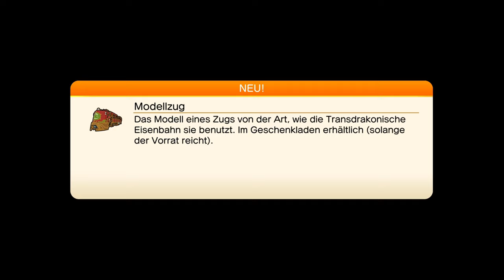Der Bahnhof der überall hinfährt! | 💠 Dragon Quest Treasures #25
Öffne mich und du bekommst einen Keks 🍪 c:

Sorry dass die Folge mal wieder so lang geworden ist, es ist krass wie viel es noch zu tun gibt!

 🎮Spiel: Dragon Quest Treasures
⌨Plattform: PC, Switch
 ❔Genre: RPG